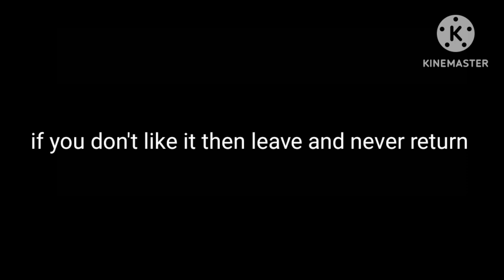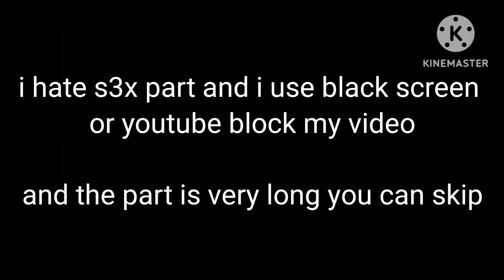my hazbin hotel series: episode 1 the complicated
finally finish in yesterday sometime i make a short ep is cringe and bored but this time i make a interesting series

 music

five music: 舒缓-peace of mind in kindmaster found it

i hope pls youtube don't copyright my video🙏🏻🙏🏻🙏🏻🙏🏻🙏🏻